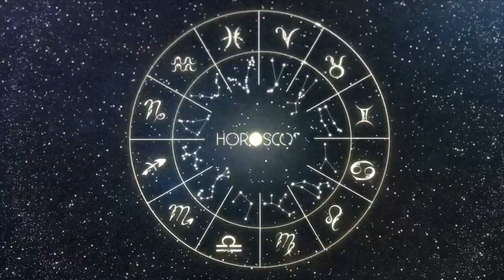Daily Horoscope | AQUARIUS | 26 February 2024